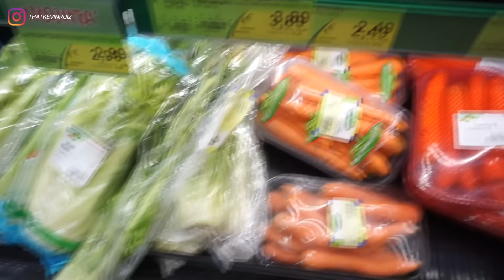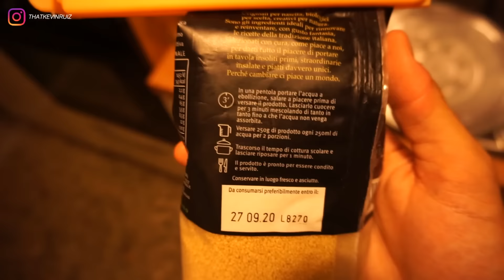YOUTUBERS DECIDONO COSA MANGIO PER 24 ORE!!!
E io che pensavo i miei amici Youtubers sarebbero stati più buoni...

Questo video è in collaborazione con Foodspring.